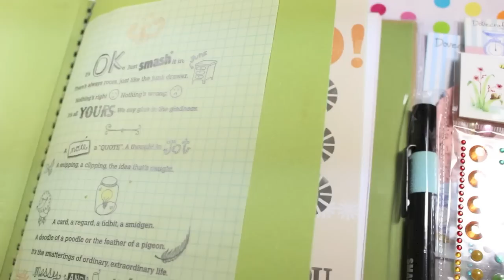2000 subscriber giveaway! [CLOSED] WINNERS ARE IN THE DESCRIPTION!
WINNERS:
1st - whateveritssophie
2nd - xsugarpiex
3rd - SammanthaX345

Thank you to everyone who entered! I appreciate all of your kind comments I read every single one of them :) X

Apologies for my rusty vlogging skills, I'm not so used to being in front of the camera! Also sorry about any banging you hear in the background, my whole family was home whilst I was trying to record this, so I had to work with what I had haha!

THIS GIVEAWAY ENDS AT 6PM UK TIME, ON THE 23RD OF DECEMBER 2014!

The prizes will all be sent out in the New year to avoid them getting lost of damaged in the post.

Rules:
- ONE entry per person, please only comment on this video once. Message me if you have any questions, to avoid spamming the comments box.
- Winners will be chosen at random.

Prizes:
The first winner will receive:
- x1 Retro Style Smash Book
- x1 Pack of Doilies
- x2 Washi tapes
- x1 Pack of Foam Flower Stickers
- x1 Pack of Bunting Triangles
- x2 Packs of Sticky Gems

Two Winners will then receive:
- x2 Washi tapes
- x1 Pack of Sticky Gems
EACH.

I will be deleting this video in a weeks time, to avoid any confusion.
Keep an eye out on my Instagram for updates nearer the time it ends. I will announce the winners over there, and also message them privately on here! X